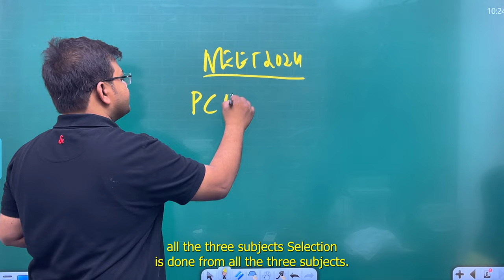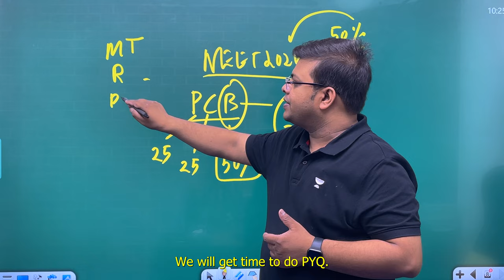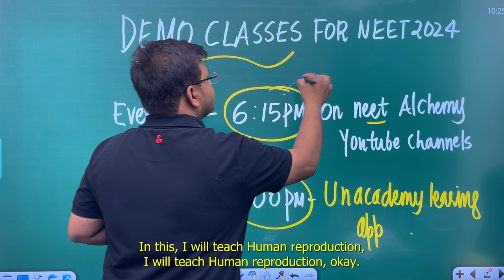LIVE Classes for NEET 2024 | BIOLOGY Classes for NEET | Dr S K Singh